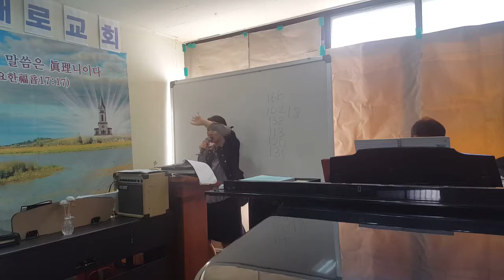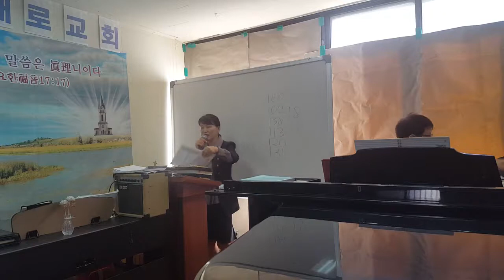주일 예배 찬양 20191020ㅡ8 강남대로교회